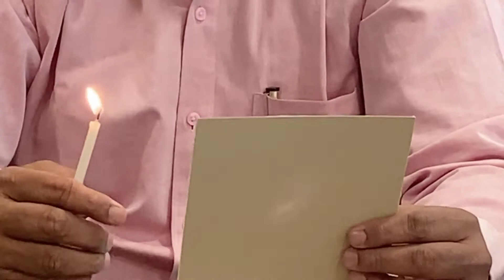Laminate vs Pvc || Acrylic vs Pvc